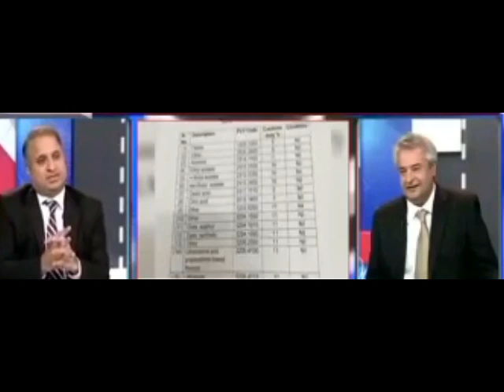news last debate on ,pak media on india